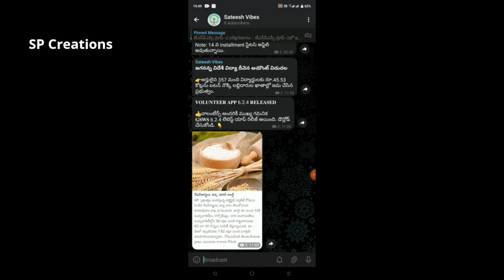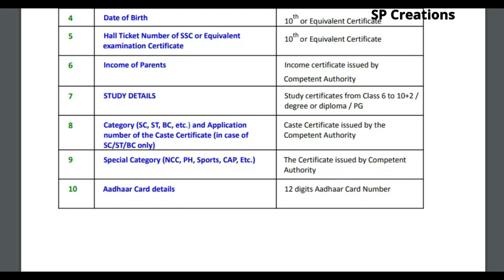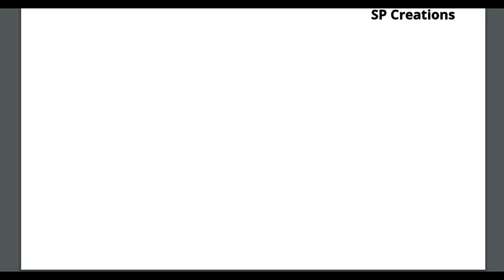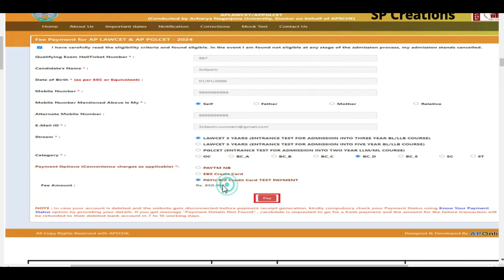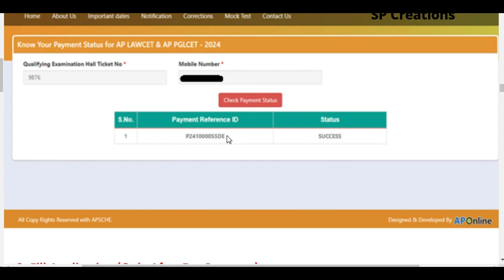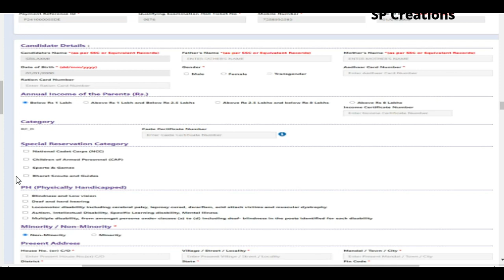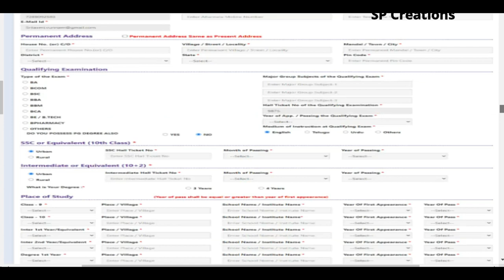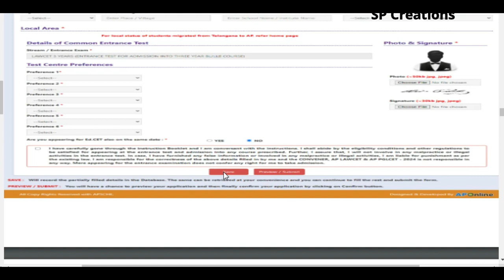ఏపి లా సెట్ -2024 అప్లికేషను ప్రాసెస్ | AP LawCet – 2024 Notification | @SateeshVibes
ఏపి లా సెట్ -2024 అప్లికేషను ప్రాసెస్ | AP LawCet – 2024 Notification